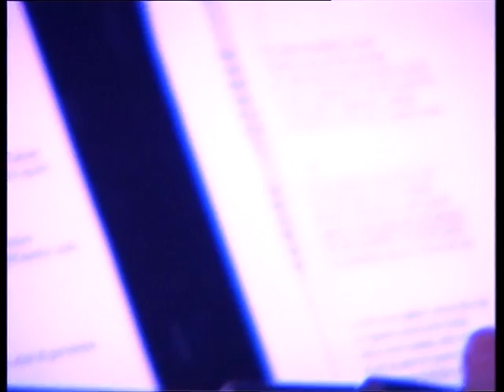Morgan - Non al denaro non all'amore nè al cielo (DualDisc)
Concerto al Teatro dei Rozzi di Siena del 13 dicembre 2004 in occasione dell'inaugurazione del "Centro Studi Fabrizio De André"

- Un Giudice
- Un malato di cuore
- Un medico
- Un chimico